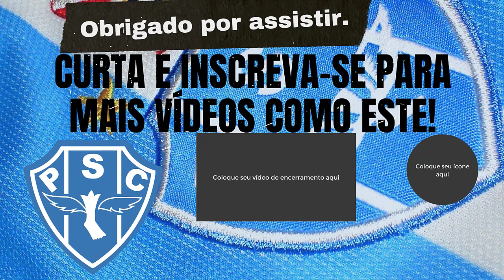🔵⚪ANTES DE EMBARCAR PARA BARCARENA; O PAYSANDU APRESENTA MAIS UMA OPÇÃO - NOTÍCIASINFO PAYSANDU TV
João Pedro se surpreende com a Fiel Bicolor e revela: "Primeira vez que tive uma apresentação assim".
O meia João Pedro foi apresentado pelo Paysandu nesta segunda-feira, dia 9, e lembrou do treino aberto do último sábado, na Curuzu. O jogador elogiou a torcida do clube e revelou que o dia foi especial na carreira.

– Fiquei muito surpreendido, achei muito massa a torcida. Queria até mandar um abraço para a Fiel Bicolor, fiquei muito feliz com a apresentação. Foi a primeira vez que tive uma apresentação assim, então espero retribuir com muitas alegrias à torcida.
João Pedro está bastante otimista com o ano que terá pela frente com a camisa bicolor. O meia diz que não está ainda com a cabeça na primeira partida oficial de 2023, mas enfatiza que o clube vai brigar por conquistas.
– Temos que focar na pré-temporada, na nossa preparação. Acredito que o foco no adversário deva ser mais próximo da estreia, ali perto do dia 22. Então, primeiro vamos focar no nosso trabalho. Temos muitos títulos para conquistar.
A delegação do Paysandu já está em Barcarena para 10 dias de pré-temporada. O técnico Márcio Fernandes tem 32 atletas à disposição. A estreia no Parazão será contra o Bragantino-PA, às 17h, no dia 22 de janeiro, na Curuzu.
Por Redação do BDP — Belém, PÁ